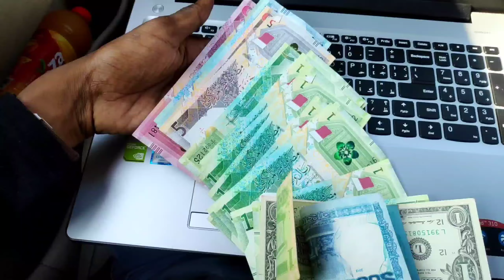bye bye🤣birsa munda ranchi airport||traveling blog||village blog full enjoy @CHEGRO-YT VLOGS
Dumri To Ranchi New vlog||150km road trip Dumri to Ranchi||birsa munda ranchi airport @CHEGRO-YT VLOGS

THIS VIDEO ONLY ENTERTAINMENT PURPOSE NO HUTING  ANYONE PERSON